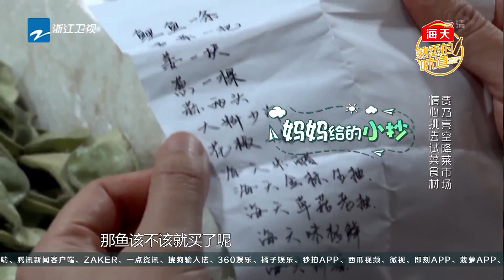贾乃亮空降菜市场 抓蚕蛹吓唬谢楠 偶遇老乡出奇“砍价”《熟悉的味道4》 EP1 花絮 20190511 [浙江卫视官方HD]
《熟悉的味道4》5/11起每周六晚温情上线！

《熟悉的味道》是浙江卫视推出的明星美食传情感恩真人秀。揭秘明星做美食背后的动人故事。嘉宾阵容有#谢楠、费启鸣、贾乃亮、秦昊、邓伦、林依晨、张卫健、侯佩岑 等明星大咖。